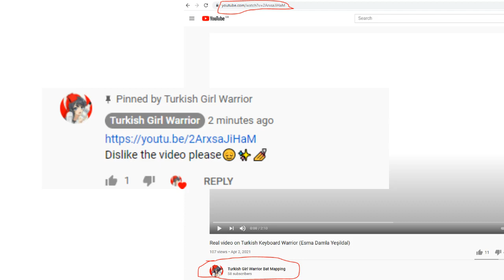Wake up guys! TGW wants people to mass dislike my video on her!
Haha we did it.